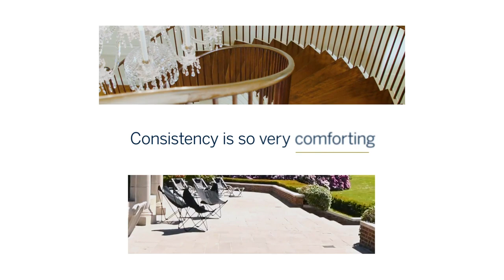2023 Brand Performance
The thing about proven performance is it has to be proven again and again.
Even with the challenging market of 2023, our numbers prove that we have performed for our clients once again.